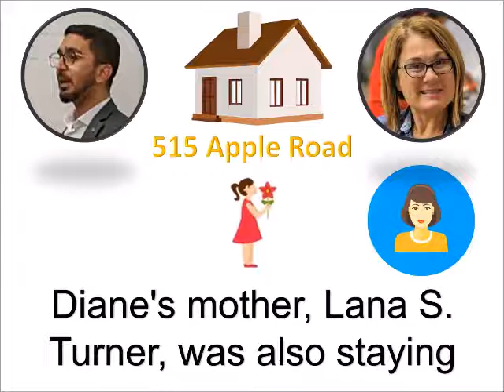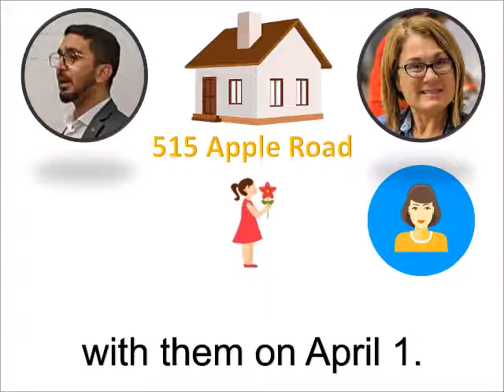HCC 00 ELC CENSUS 515 Apple Road